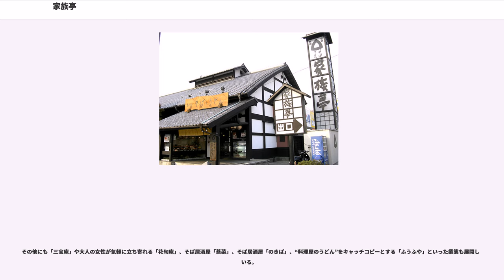家族亭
株式会社 家族亭（かぞくてい）は、大阪府大阪市中央区伏見町に本社を置くそば・うどんのチェーン店を展開する外食産業企業である。エイチ・ツー・オー リテイリングの完全子会社。

創業者の永幡泰男が、1951年（昭和26年）4月に大阪市北区小松原町で個人で経営していた飲食店を法人化して「甲南興業株式会社」を設立し、そば店の経営やそば菓子の製造販売をおこなったのが始まりである。

1956年（昭和31年）4月に同町内に2号店を開店し、多店舗化を始めた。

1985年（昭和60年）6月には甲南興業が、「初代 株式会社家族亭」から難波店と千日前南OSプラザ店の運営を受託し、1987年（昭和62年）10月に甲南興業が家族亭を吸収合併し、2代目家族亭（現在の株式会社 家族亭）となった。

合併直前の同年9月に兵庫県西宮市に西宮工場と配送センターを同一敷地内に開設してそば粉の自社製粉を始め、1989年（平成元年）7月には東京都大田区に配送センターを開設し、1992年（平成4年）10月に店頭売買銘柄（現在のジャスダック）として登録されて株式公開をして、1991年（平成3年）9月には50号店目を開設するなどチェーン店として成長した。

また、2001年（平成13年）10月に梅田角田町店を業態変更して、そば居酒屋「蕎菜」として開店させるなど業態の多様化も進められていった。

2003年（平成15年）2月25日に当時の回転ずし最大手で子会社でうどん店チェーンを展開していた、カッパ・クリエイトに第三者割当増資を行って資本・業務提携し、同社の持つ数値管理による近代的なチェーン店管理システムを導入して競争激化などで2003年（平成15年）3月期に減収減益に落ち込んでいた既存店のてこ入れを図ることを発表した。

2003年（平成15年）3月に高品質化を掲げた、そば居酒屋「のきば」を兵庫県西宮市に、2004年（平成16年）6月には、低価格志向のそば・うどん店「かぞく庵」を東京都目黒区のダイエーのフードコート内に開店させるなど新業態の開発も進められた。

2006年（平成18年）4月10日にカッパ・クリエイトが、子会社「得得」で展開するうどん店チェーンを当社に売却すると共に当社の第三者割当増資を引き受けて持ち株比率を引上げることを決定して基本合意書を締結したことを発表し、同年5月に事業の譲渡を受けた。

2007年（平成19年）8月6日に、和食レストラン「かごの屋」と冷凍めん製造などを手掛けているキンレイと仕入や商品の共通化、店舗展開のノウハウ共有などを行うことを目的に業務提携をすると発表した。

この業務提携に合せ、キンレイを傘下に持つ、投資会社のキャス・キャピタルが株式公開買い付け（TOB）を実施して株式の過半数の取得を行い、当社の株式公開を維持しながら傘下に収めることを同日に発表し、当社も賛同を表明して友好的な買収が行われ、同年12月26日にTOBの成立が発表されて同社の傘下に入ることになった。

2008年（平成20年）4月16日には“京のおだしに具がぎょうさんな料理屋のうどん”をキャッチコピーとする「ふうふや」を大阪市鶴見区にキンレイと共同開発して開店し、低価格志向の進む状況に合せて新たに展開し始めた、立ち食いうどん店「とくとく」向けに冷凍めんを共同開発したほか、原材料の仕入れや物流網の一本化を行って経費削減を図るなど業務提携によるコストダウンと新事業展開を並行して進めた。

また、こうしたコストダウン策や低価格志向のメニュー開発を既存のブランドの店舗にも水平展開し、主力のそば店「家族亭」やうどん店「得得」にも、従来より100〜200円安い月替わりメニューを導入したり、店舗の老齢化に伴う売上減少後でも利益が出る体制作りを進めていった。

その他にも、郊外の幹線道路沿い出店する、新業態のセルフ式うどん店「得得製麺」を新たに開発して、2009年（平成21年）からフランチャイズチェーン（FC）展開を始めるなど消費者の低価格志向への対応を進めていった。

2007年（平成19年）6月にシンガポールの外食企業とフランチャイジー契約を締結し、2009年（平成21年）4月にシンガポールに得得の1号店、同年9月にシンガポールの得得2号店を開店して海外での店舗展開を始めた。

2009年（平成21年）6月にタイのOISHI GROUPとフランチャイジー契約を締結して同年...